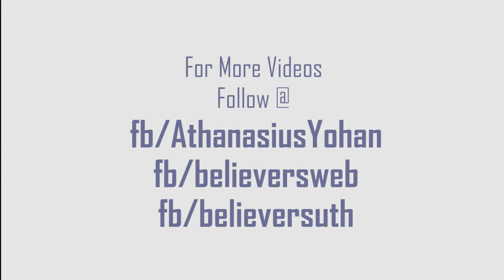How to Overcome Temptation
Struggling with temptation? And can’t find a way out?

In this video Moran Mor Athanasius Yohan I Metropolitan shows how the devil uses temptation to ensnare God’s people to walk in disobedience to God and how we can find freedom from temptation.

Become an overcomer today!